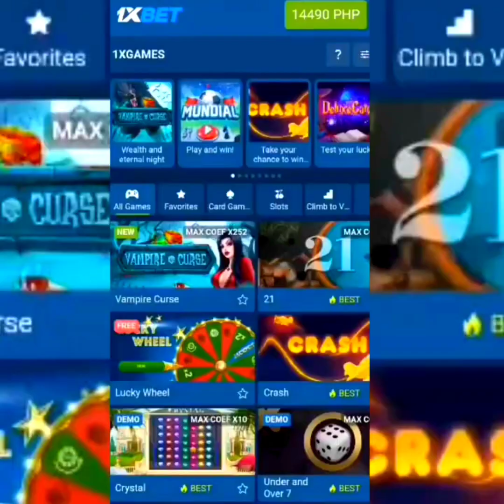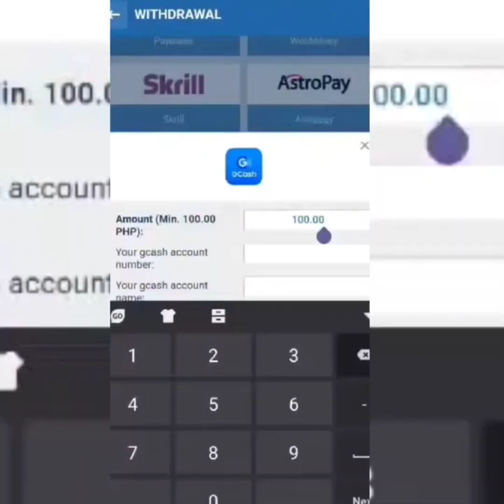Ang diskarte ng beef kaldereta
DISKARTE NG PATOK NA KWEK KWEK AT TOKNENENG NA PANG KANTO

Sa aking mga subcribers maraming salamat po sainyo, at sa mga OFW sa buong mundo marami pong salamat sainyo at mag ingat po tayo palagi, sana panoorin nyo papo ang aking mga video, ito po ay mga lutoing tunay na pwede nyung gawin sa inyung mga tahanan at maging sa inyung mga hanap buhay.

SALAMAT PO!

FROM KUSINERO NG BARANGAY